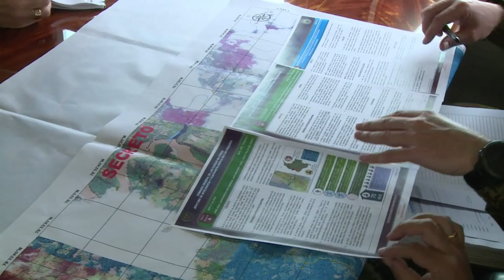Colombia y Ecuador capturan en frontera a cabecilla de disidente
AMPLIACIÓN. Colombia y Ecuador detuvieron a uno de los cabecillas del grupo armado que está tras los secuestros y ataques en la frontera, incluido el asesinato en cautiverio de un equipo de prensa de Quito.